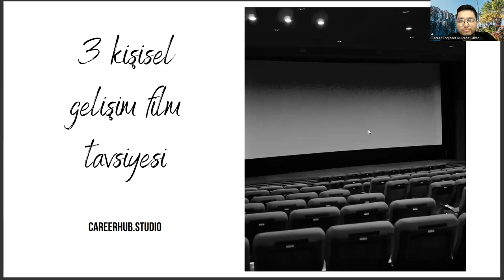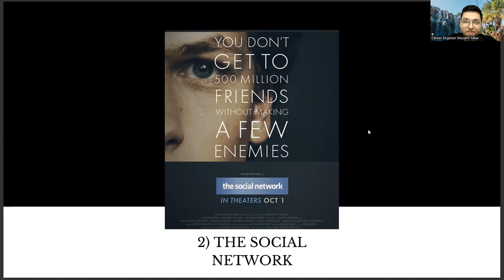3 Personal Development Movie Recommendations for Social Work Students & New Grads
was the works progress administration successful,
glass steagall act,
eleanor roosevelt
social security works,
social security,
public works,
how social media works,
social development,
social services,
how social security works,
social science,
map work class 10 social science 2023-24,
block social security officer work,
master of social work in australia,
lifelines of national economy class 10,
basic concept of social work,
online colleges for social work,
online schools that offer bachelors in social work
online masters social work programs accredited,
masters degree in social work schools,
social work jobs in australia,
msw social work programs,
map work term 2 class 10,
map work class 10 social science 2021-22 term 2,
social science class 10 term 2,
principles of social group work,
science project work,
science project,
project,
social project,
project work,
social case work,
social work exam,
social school,
social science,
project,
social project,
project work,
social science class 10,
class 10 social science map work,
social media work,
social media,
social work book,
social school,
school social work,
map work class 10 social science 2022-23,
science project,
social work exam,
what is social work,
social worker,
project work designs,
social work course,
social case work,
social work interview,
social work jobs,
social studies,
world social work day 2023,
quilbot,
edgenuity,
paraphrasing tool,
quillbot,
kenya institute of social work and community development,
apa citation generator,
wurzweiler school of social work,
social darwinism,
what is full retirement age,
agents of change social work,
biopsychosocial model,
what is social security,
social project work,
citation machine,
work from home,
remote social work jobs,
remote jobs,
truth social,
apa citation,
work for social,
social work jobs
social security,
school social work,
social worker,
social media,
social work meaning,
school of social work,
social work degree,
social work job,
social group work,
masters social work,
social development,
group work in social work,
example of social work,
human work social,
social services,
social work research,
social work examples,
social science,
Social Work,
Domestic Violence,
Immigration,
Poverty,
LGBTQ+,
Trauma,
Crisis Intervention,
Group Therapy,
Family Therapy,
Cultural Competence,
Ethics,
Empathy,
Active Listening,
Communication Skills,
Collaboration,
Interdisciplinary Teams,
Social Policy,
Social Change,
Social Innovation,
Social Entrepreneurship,
Nonprofit Management,
Community Organizing,
Grassroots Activism,
Political Advocacy,
Research Methods,
Quantitative Analysis,
Qualitative Analysis,
Program Evaluation,
Grant Writing,
Fundraising,
Volunteerism,
Internships,
Career Development,
Professional Development,
Supervision,
Leadership,
Self-Care,
Burnout Prevention,
Resilience,
Strengths-Based Approach,
Client-Centered Practice,
Solution-Focused Brief Therapy,
Cognitive-Behavioral Therapy,
Trauma-Informed Care,
Harm Reduction,
Motivational Interviewing,
Dialectical Behavior Therapy,
Acceptance and Commitment Therapy,
Mindfulness-Based Interventions,
Art Therapy,
Play Therapy,
Music Therapy,
Pet Therapy,
Drama Therapy,
Social Work Education,
Bachelor of Social Work,
Master of Social Work,
Doctor of Social Work,
Accreditation,
Licensing,
Certification,
Continuing Education,
Distance Learning,
Online Education,
Hybrid Learning,
Study Abroad,
Social Work Internationally,
Global Social Work,
Humanitarian Aid,
Disaster Response,
Peace Corps,
International Social Work Organizations,
Professional Associations,
NASW,
CSWE,
IFSW,
IASSW,
Social Work Advocacy Organizations,
Social Work Scholarships,
Social Work Awards,
Social Work Conferences,
Social Work Events,
Social Work Books,
Social Work Podcasts,
Social Worker,
Social Services,
Human Services,
Community Outreach,
Social Justice,
Case Management,
Mental Health,
Advocacy,
Child Welfare,
Substance Abuse,
Homelessness,
Aging,
Disability,
Diversity and Inclusion,
Youth Development,
Foster Care,
Career development,
Career planning,
Job search,
Career advice,
Career coaching,
Career advancement,
Career growth,
Career success,
Career goals,
Career satisfaction,
Professional development,
Personal branding,
Resume writing,
Cover letter writing,
Networking,
Interview skills,
Job interview tips,
Job applications,
Job interviews,
Job offers,
Job negotiations,
Salary negotiations,
Career change,
Career transition,
Career pivot,
Job satisfaction,
Workplace culture,
Company culture,
Work-life balance,
Burnout prevention,
Leadership development,
Management skills,
Time management,
Productivity,
Motivation,
Artificial Intelligence,
AI,
Machine Learning,
Deep Learning,
Neural Networks,
Robotics,
Automation,
Data Science,
Natural Language Processing,
Computer Vision,
Chatbots,
Voice Assistants